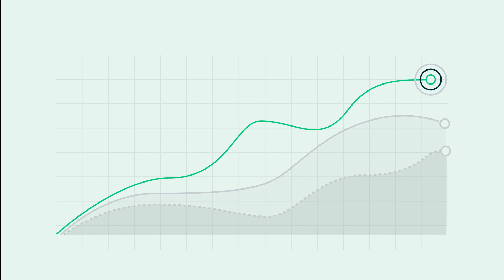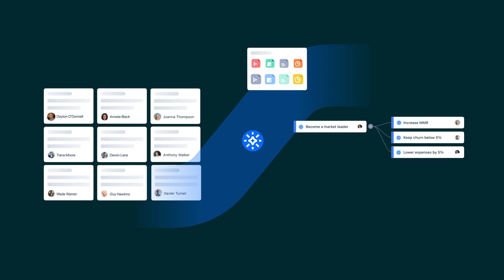Dynamic Strategic Planning with Quantive StrategyAI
Introducing Quantive StrategyAI: An AI-enhanced strategy management platform that offers instant strategic insights, enabling organizations to make faster, more informed decisions. By harnessing the power of data, digital collaboration, and AI, Quantive StrategyAI streamlines strategic decision-making, mitigates risks, and transforms strategies into actionable plans.